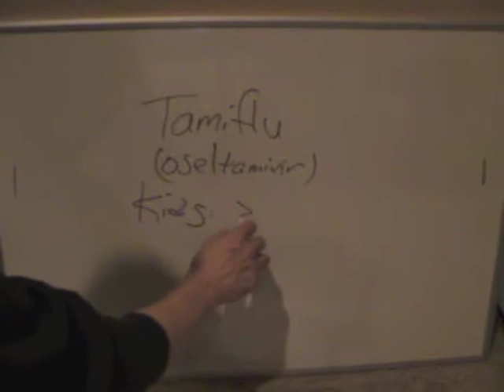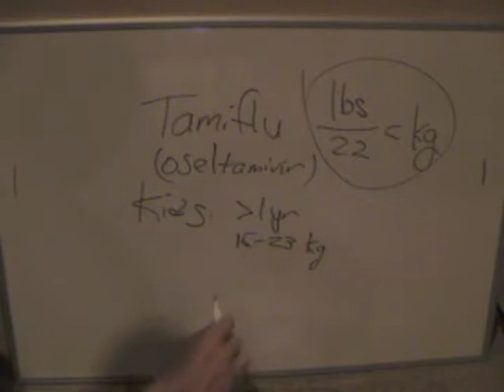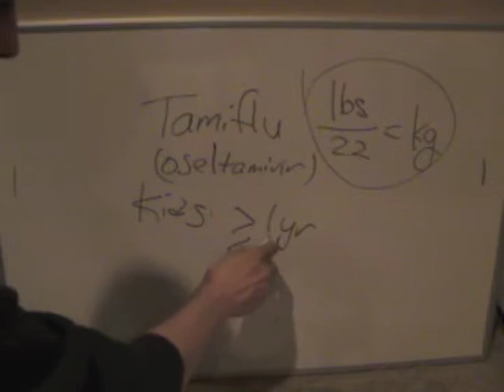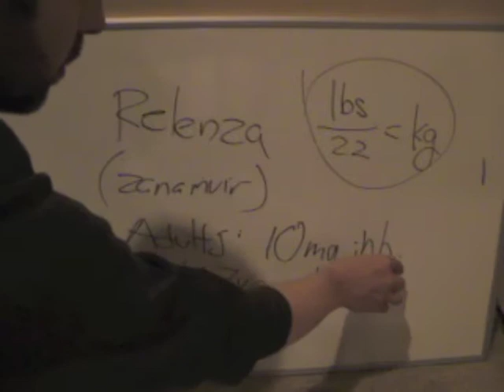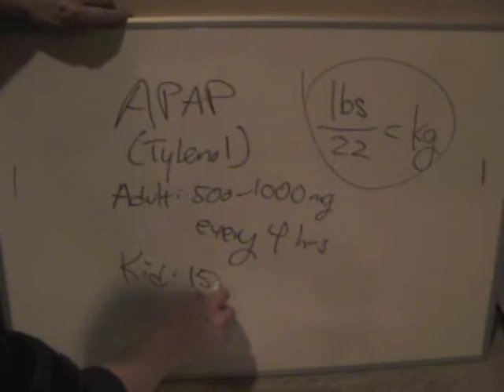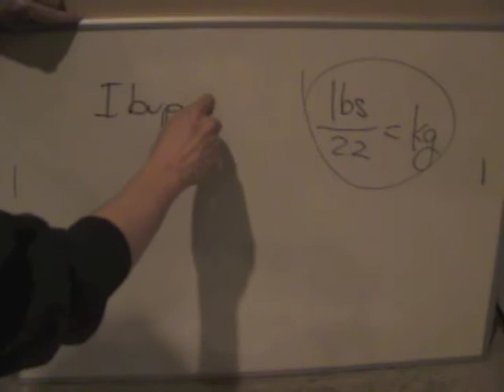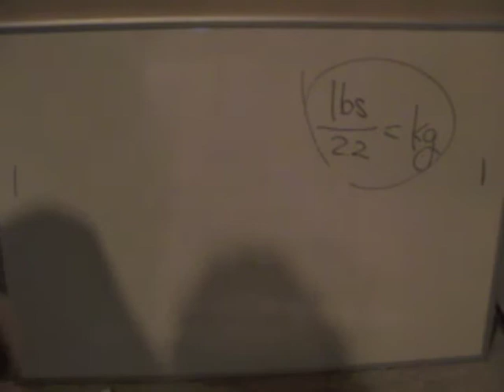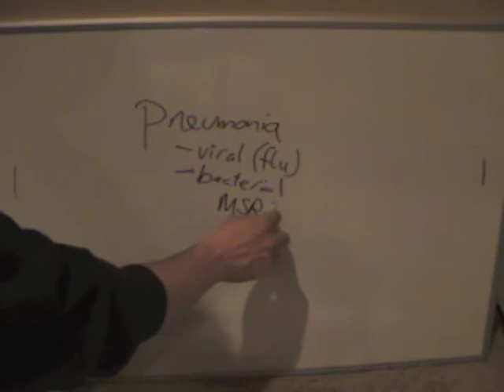Survival Medicine #3 -- Influenza (part 2)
Medical information for when there is no doctor available. Presented by an Emergency Physician for use by non-medical people who are willing to help themselves and others.

This episode will discuss the diagnosis and treatment of influenza.